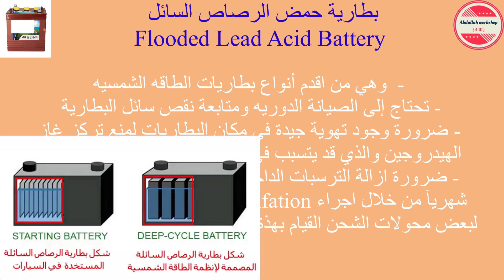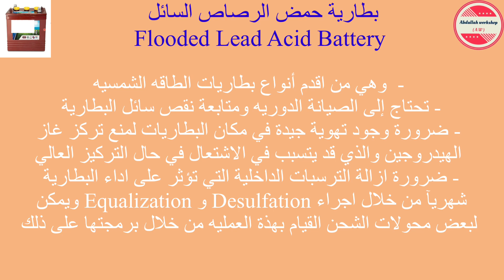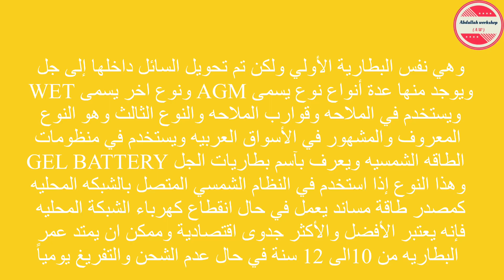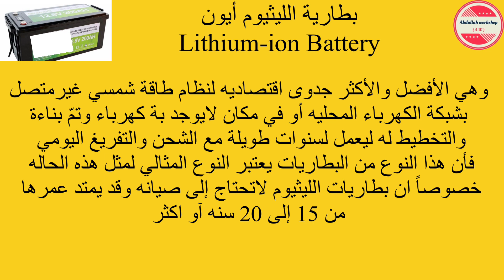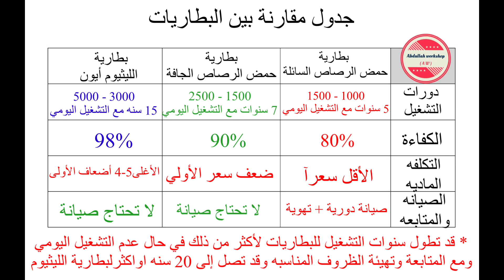مقارنة بين بطاريات الطاقة الشمسية Comparison of solar batteties